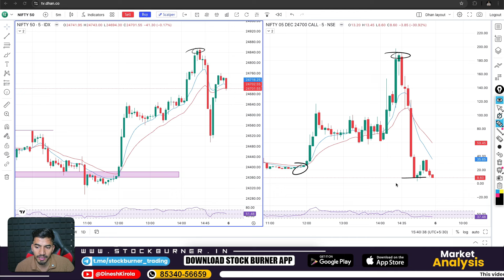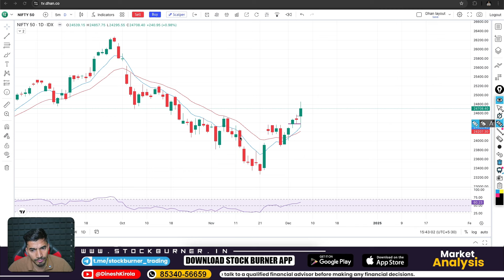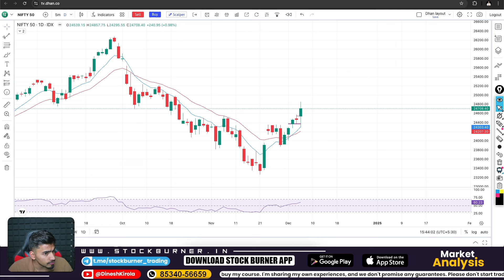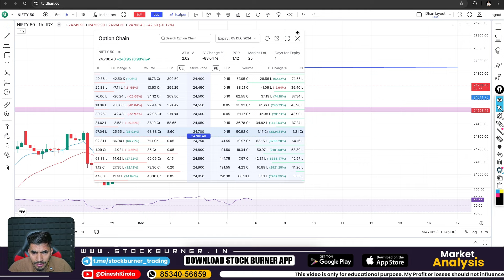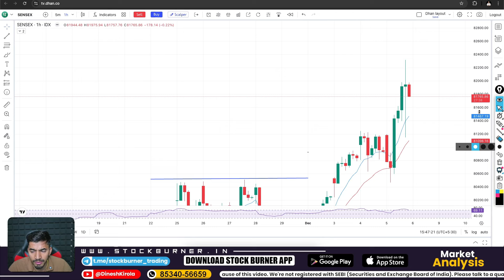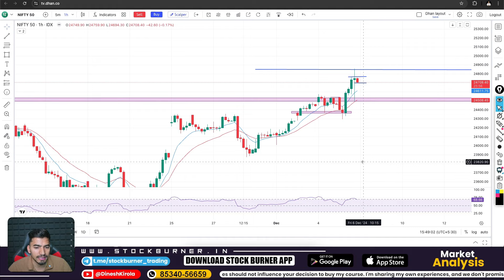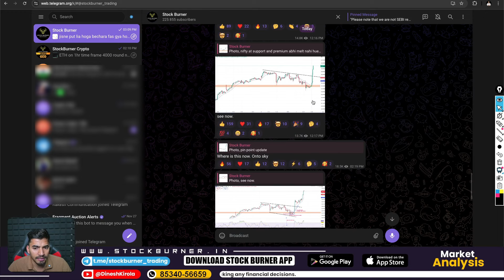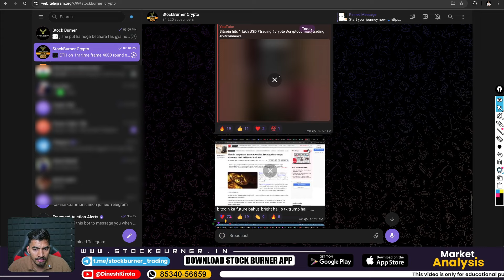Market Analysis Dec 6: RBI Policy Sparks High Volatility 📊📉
Get Free access on
1- Crypto Club workshop
2- Crypto Trading Club (Telegram)
3- Crypto Trading Course

Get ready for a deep dive into the stock market trends of December 6 as we analyze the impact of RBI's latest policy announcement. 📈💹 Expect high volatility and key market movements—don’t miss the crucial insights for traders and investors alike!

In this video, we cover:
✅ Key highlights of the RBI policy update
✅ Market reactions and sectoral analysis
✅ Trading strategies for navigating volatility